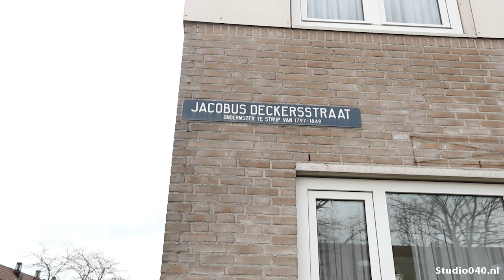Steekpartij Jacobus Deckersstraat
In de Jacobus Deckersstraat in Eindhoven is een ruzie dinsdag uitgelopen op een steekpartij.